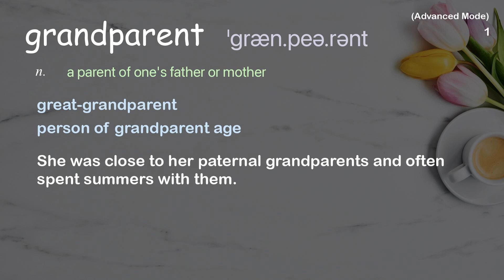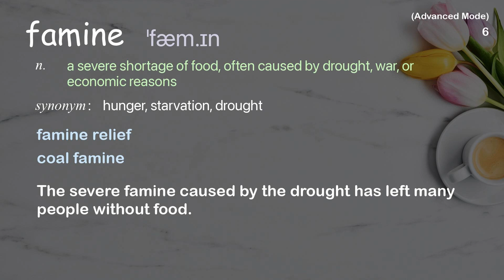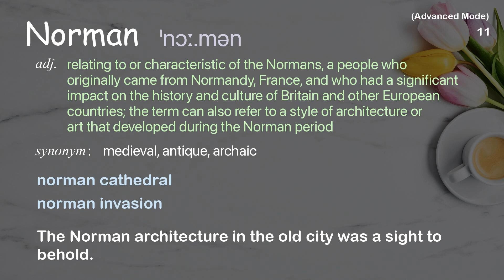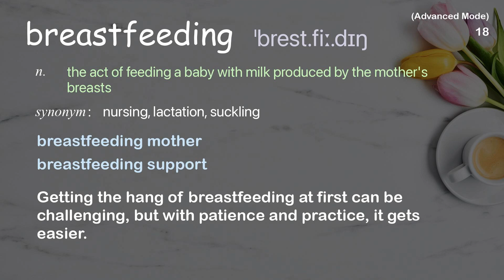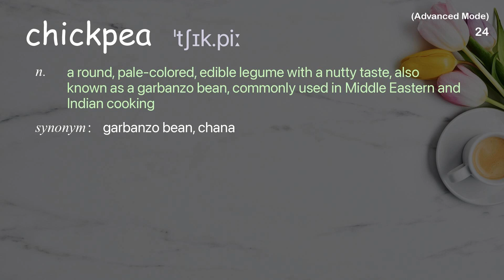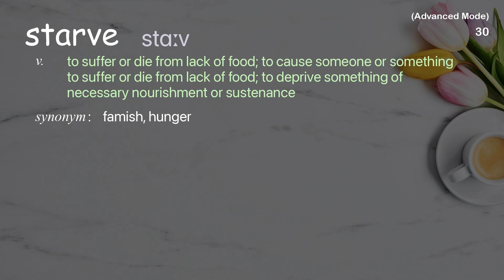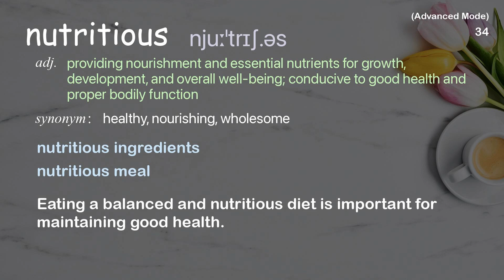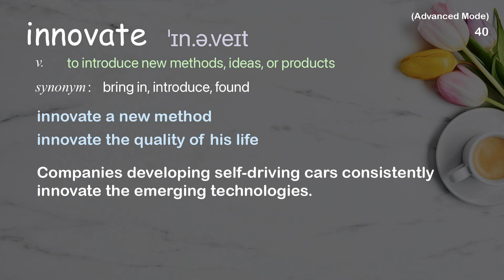41 Advanced Academic Words Ref from "Josette Sheeran: Ending hunger now | TED Talk"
■PLEASE NOTE

■Reference Source
Josette Sheeran: Ending hunger now | TED Talk